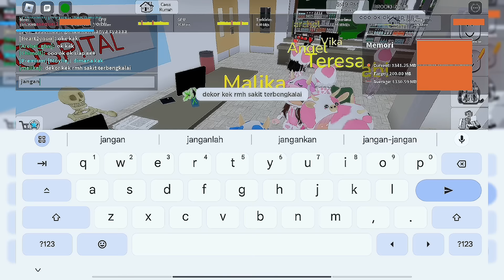DEKOR RUMAH SAKIT JADI HOROR👻🏥 di map brokhaven 💻 Bareng subscribers aku 😍🥳 || Roblox Indonesia 🇮🇩